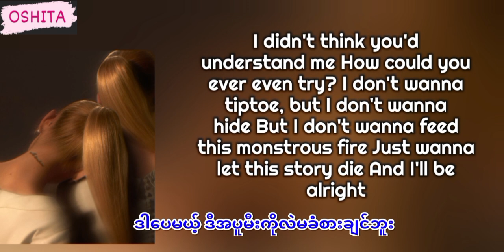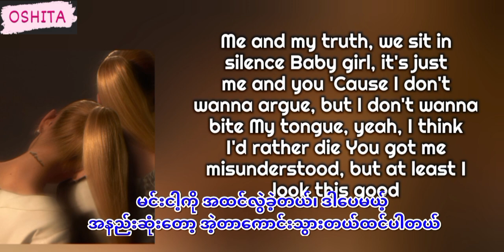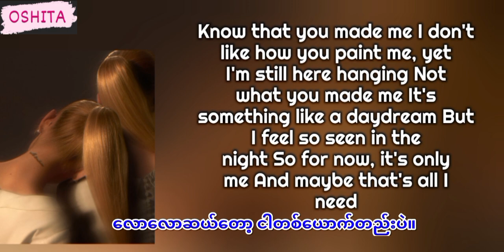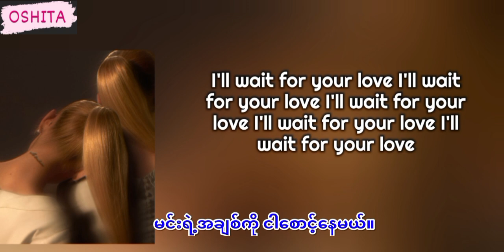ARIANA GRANDE - WE CAN'T BE FRIENDS [Eng/MM] Lyrics